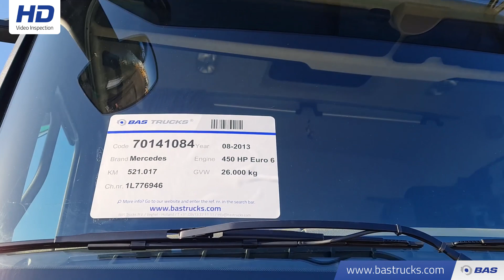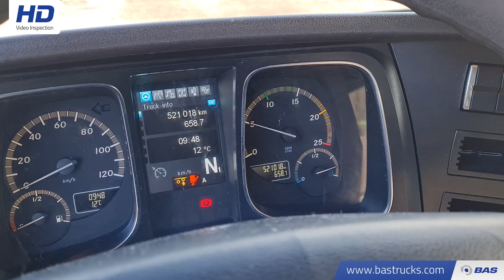70141084 Mercedes Actros 2545 L